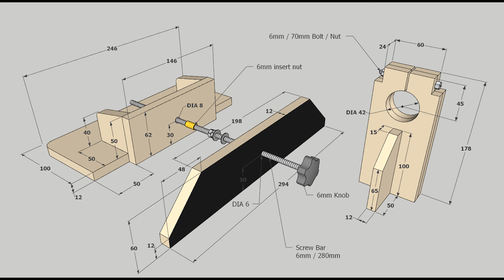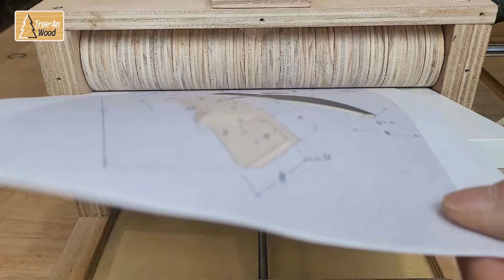Simple Drum Sander // 간단한 드럼 샌더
I'm never going to delete it, so please don't get me wrong. If a comment is deleted immediately within 1 minute, please send a request for a drawing to my e-mail  and I will send it to you as soon as I have time. thank you.
요즘들어 댓글에 메일주소가 들어가면 스펨으로 자동 분류되어 삭제되는 현상이 자주 발생되고 있습니다. 제가 지우는 것은 절대 아니니 오해 없으시길 부탁드립니다. 혹시 댓글을 1분안에 바로 삭제되면 제 메일로 도면 요청해 주시면 시간나는데로 꼭 보내드리겠습니다. 감사합니다.

This is a simple drum sander production video.
It's made using scrap woods and abandoned furniture (MDF).
I will also make an automatic motorized feed mechanism later.

I have linked the used parts purchase site in the description section below.
In addition, i will send you a drawing (png file) to help with your production.

심플한 드럼샌더 제작 영상입니다.
자뚜리 목재들과 버려진 가구(MDF)를 사용하여 만들었습니다.
차후에 자동공급 장치도 만들 예정입니다.

사용한 부품 구매사이트를 아래 설명란에 링크 걸어놓았습니다.
또한 제작시 도움을 드리고자 도면(png 파일)을 보내드립니다.
도면이 필요하시면 댓글에 메일주소를 남겨주세요.
혹시 궁금한 사항이 있으시면 댓글 남겨주시면 최대한 자세히 설명드리겠습니다.
시청 해 주셔서 진심으로 감사드립니다.

Order site (주문 사이트)
➤ Bearing 8*22*7 mm

➤ Linear shaft : 8mm

➤ Insert Nut : M6 x 10mm

➤ Hand Tighten Knob : M6 32 type2

DIY tools used (사용한 DIY Tools)
➤ 2 in 1 Scroll Saw & Jigsaw Table // 2 in 1 쓰크롤쏘 & 직쏘 테이블 테이블

➤ 3-axis Laser guide for crosscut sled (utltra precision) // 초정밀 3축 레이저 가이드 (썰매지그용)

➤ Extreme Crosscut Sled with dust collector & flip stop block // 다양한 기능이 추가된 테이블쏘 설매지그